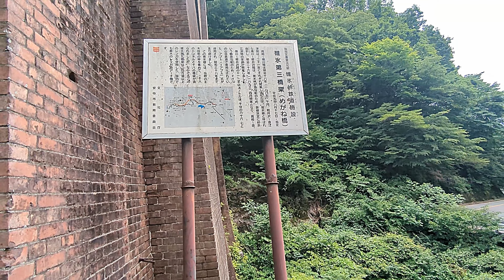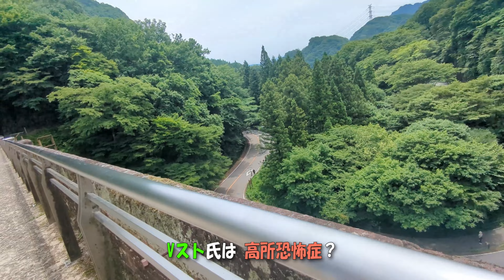【モトブログ】軽井沢《めがね橋》に上がる 碓氷第三橋梁 (めがね橋) 群馬県安中市松井田町坂本 2023.06.18(日)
アローネ氏が「めがね橋」の近くには
バイクなら止められるスペースが有る
と言う事で来てみました
バイクの動画では、以前から見た事が
有ったのですが、来ることは初めて
そして上るのも、初めてです

Camera : Google Pixel 6　手持ち
動画編集ソフト : DaVinci Resolve 18 free